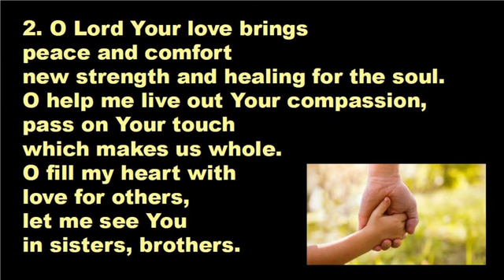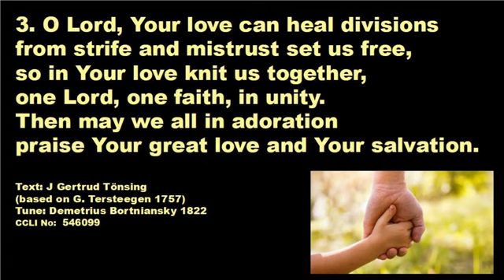O I adore God's loving power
O I adore God's loving power sung by St Peter Ev-Luth Congregation Pretoria worship team